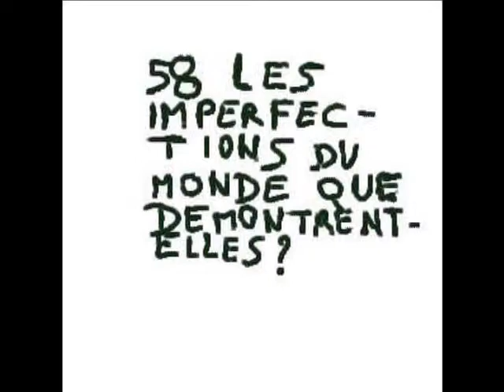58 sur 117 comptes rendus philosophiques artcomesp 13300 art communication esprit philosophie